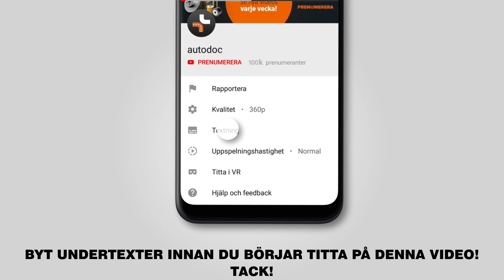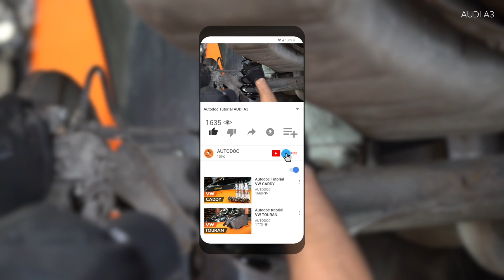Så byter du fjädrar bak på AUDI A3 1 (8L1) [GUIDE AUTODOC]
Så byter du fjädrar bak / spiralfjädrar bak på AUDI A3 1 (8L1) 1.8 Hatchback 1997 [GUIDE AUTODOC]

Fjädrar på en AUDI A3 (8L) (09.1996–05.2003) / AUDI TT Coupe (8N) (10.1998–06.2006) / SEAT Leon I (1M, 1M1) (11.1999–06.2006) / SEAT Toledo II (1M, 1M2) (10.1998–05.2006) / SKODA Octavia I (1U) (09.1996–12.2010) bilar bör som regel bytas ut enligt en och samma procedur. Men,det kan vara små skillnader beroende på fordonets design.

🔝 Toppmärken som tillverkar du fjädrar: STARK, Magnum Technology, JP GROUP, SACHS, RIDEX.

🛒 På vår webbsida hittar du stort utbud av bildelar som intresserar dig

🛠️ Verktygen du behöver för att byta ut fjädrar bak:
- stålborste
- WD-40 aerosol
- kopparpasta
- momentnyckel
- krafthylsor för fälgar №17
- hydraulisk transmissions domkraft
- hjulkloss